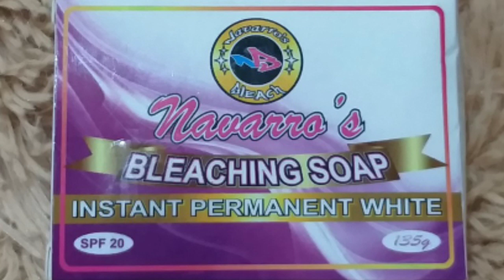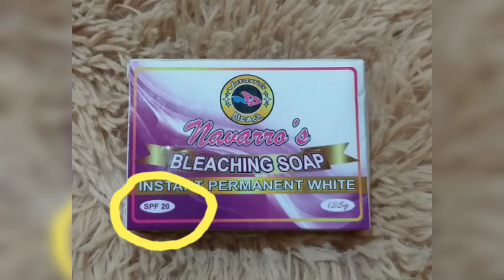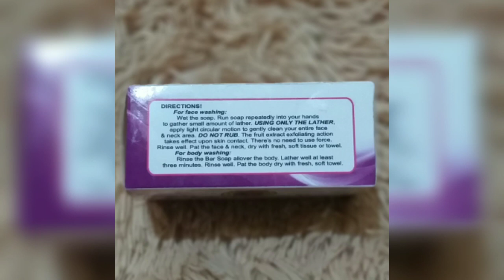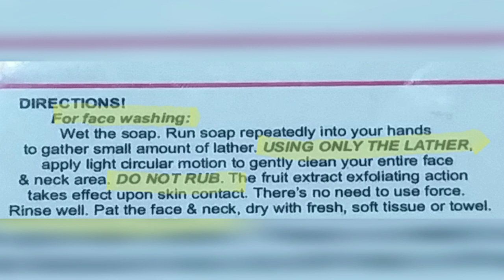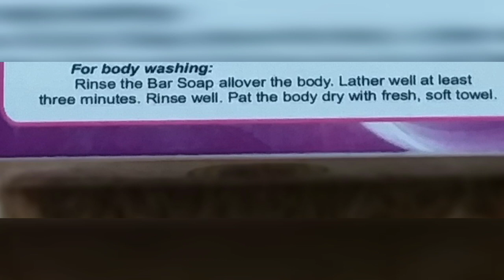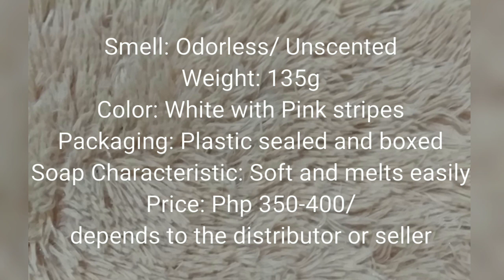Navarro's Bleaching soap product information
All about Navarro's Bleaching Soap